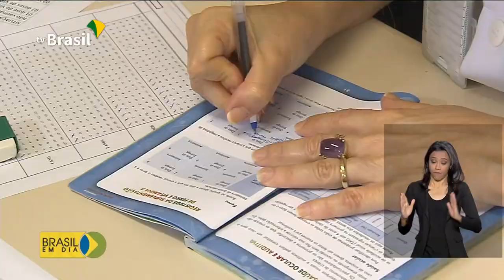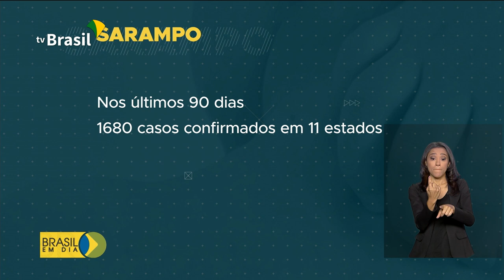Crianças de 6 meses um ano devem se vacinar contra o sarampo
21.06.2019 - A medida é preventiva, já que essa faixa etária não está prevista no calendário vacinal da doença./ A meta é imunizar quase um milhão e meio de crianças com esta dose extra